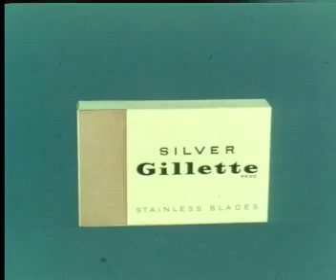Gillette Silver inossidabile - incredibile numero di rasature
Spot Gillette Silver inossidabile - incredibile numero di rasature, anni '50